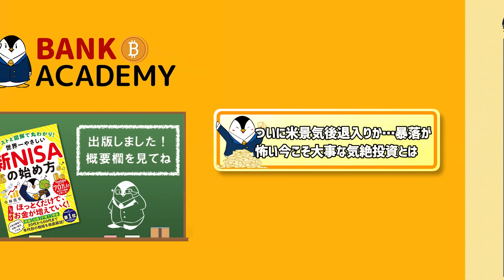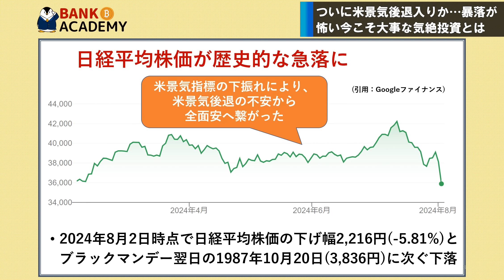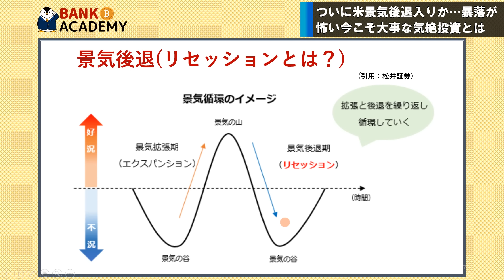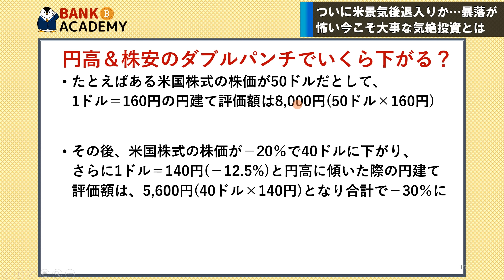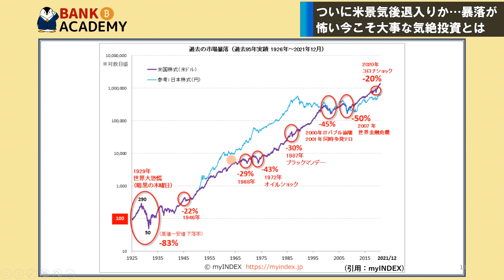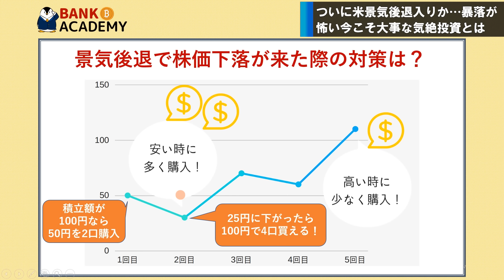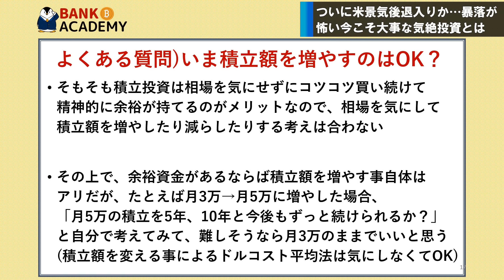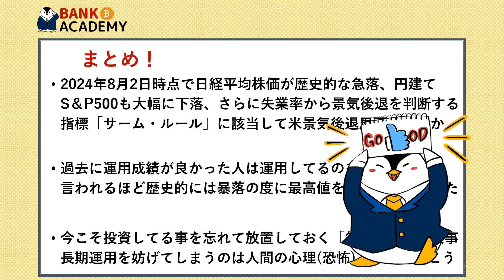【暴落が怖い】ついに米景気後退入りか…失業率上昇でサームルールに該当！今こそ大事な気絶投資とは？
00:00　オープニング
00:46　本動画の結論
01:51　急激な株安・円高へ
03:23　ついに米景気後退入りか
06:42　今こそ大事な気絶投資とは？
11:15　よくある質問に回答

【Amazonベストセラー１位！世界一やさしい新NISA本】
●Amazon